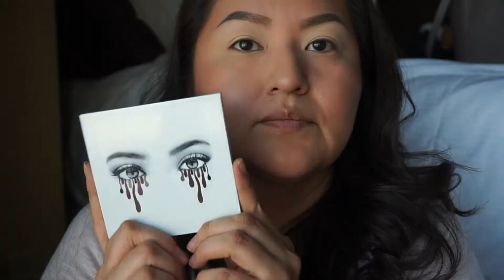GRWM | PUTTING ON MY MAKEUP IN A HOTEL ROOM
GRWM | GET READY WITH ME IN A HOTEL ROOM

Hi there... yes this video is long sorry but I hope you can give me ideas and opinions, that would be grateful. I will try my best to respond back to your questions as much as possible.

Products mentioned/used

EBATES REFERRAL:

HOW I GET MONEY BACK